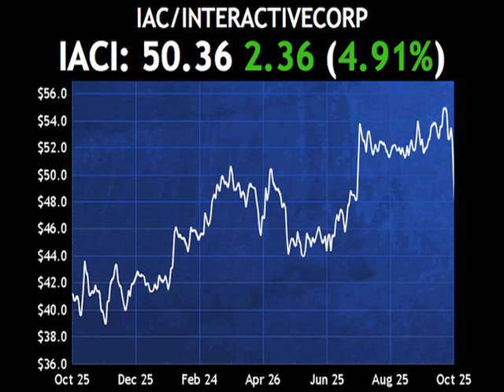Passfail.com News: Analyst Moves: IACI, WFM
InterActiveCorp (IACI) today had its estimates and price target increased by Credit Suisse (CS) to $66 with an outperform ratings as the About.com pruchase should have a positive impact on earnings.

Whole Foods Market (WFM) had its estimates raised by UBS (UBS) as a mix of proprietary natural products is indicative of a strong fourth quarter.  A buy rating was issued with a price target of $111.

Shares are higher by about a tenth of a percent.